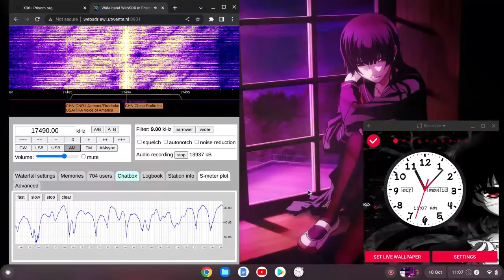China Radio International 10/10/2022 1000 UTC 17490kHz (Beijing Hour)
Beijing Hour Hence Longer News Report